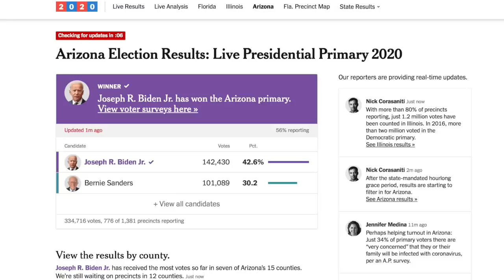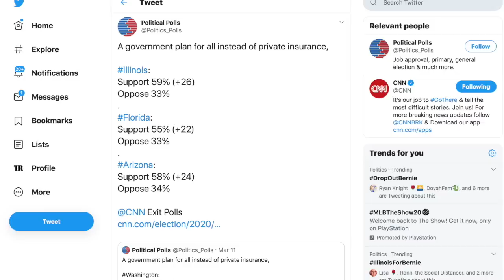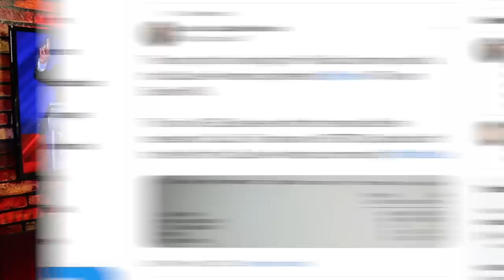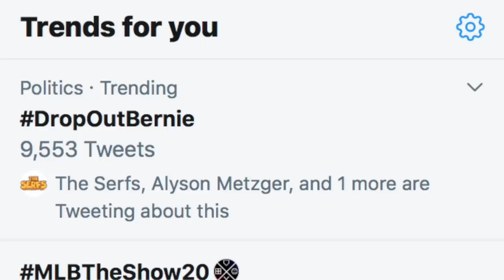Biden Had a Clean Sweep on Super Tuesday 3—What Does the Left Do Now?